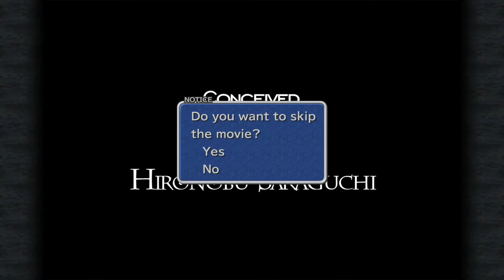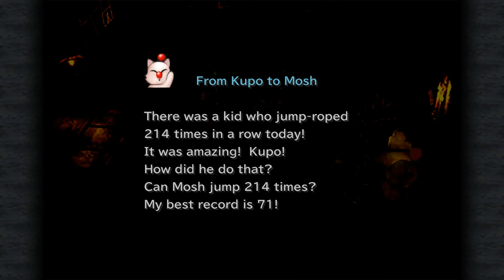Let's Play: FINAL FANTASY IX | GAMEPLAY | WALKTHROUGH | #01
Let's all remember the one of the best things about the 90s!!! Part 1 everybody!

Friend Me On Steam ▶ tacodan1
Add me XBOX Live ▶ DanTGameStgp

Also hit up TheGifted1's Channel:
Enjoy more of the classic from the PS1!!! Enjoy the classic from the PS1!!!